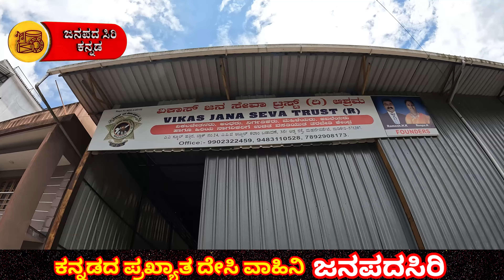ಕಲೆಯ ಜತೆಗೆ ಸಮಾಜಸೇವೆ ಮಡಿಕೇರಿಯಲ್ಲಿ ವೃದ್ಧರನ್ನು ಸಾಕುತ್ತಿರುವ ಮಹಾತಾಯಿ ಪದ್ಮಶ್ರೀ ಡಾರಾಣಿ ಮಾಚಯ್ಯ@-JANAPADASIRI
ಕಲೆಯ ಜತೆಗೆ ಸಮಾಜಸೇವೆ ಮಡಿಕೇರಿಯಲ್ಲಿ ವೃದ್ಧರನ್ನು ಸಾಕುತ್ತಿರುವ ಮಹಾತಾಯಿ ಪದ್ಮಶ್ರೀ ಡಾರಾಣಿ ಮಾಚಯ್ಯ @-JANAPADASIRI @-JANAPADASIRI   @JanapadaLoka

Your quires -
Janapada Jamboree
Kannada Koota Kavya
Rural Rhythms of Karnataka
Mandya's Melodious Tunes
Kannada Haadugalu
Dharwad's Dholu Dhamaaka
Navarasada Kamsale
Chittara Chitra Geethegalu
Bidar's Banjara Ballads
Yakshagana Yakshagana
Karavali's Coastal Carols
Nagara Sankeertane
Malnad's Monsoon Melodies
Suggi Kunitha Spectacle
Gombe Arathi Ghata.